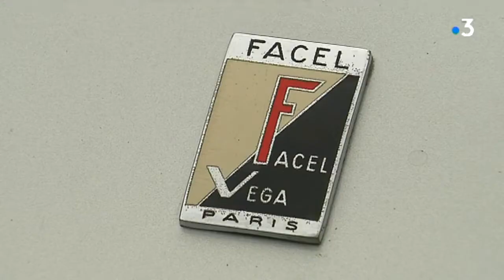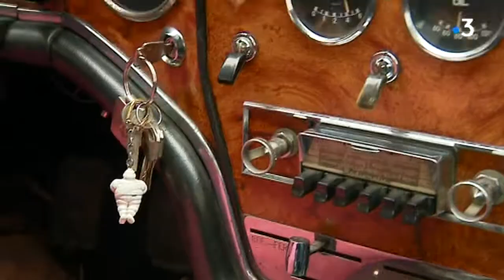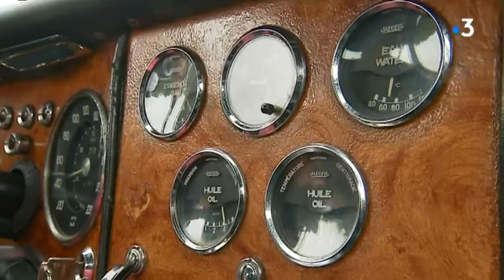Rencontre avec Gilbert Blanc, un Haut-Marnais au volant de sa Facel Vega III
Gilbert Blanc nous présente la dernière des Facel Vega, un modèle III de 1963. La marque française Facel Vega avait pour ambition de produire des autos de grand luxe capables de rivaliser avec les marques européennes les plus prestigieuses. A la suite de problèmes de fiabilité sur les moteurs, la marque ne rencontre pas le succès escompté et doit fermer ses portes après seulement dix années de production. La Facel III est l'avant-dernière représentante de cette épopée française.

Reportage : Xavier Claeys, Elsa Mansuy.